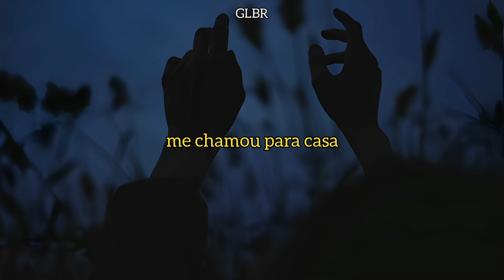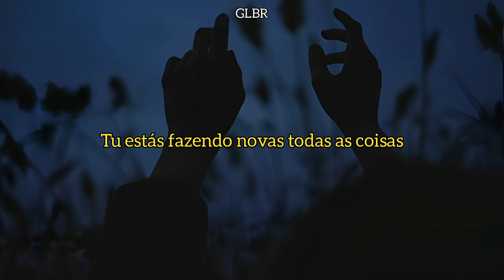Ethan Nathaniel, Taylor Armstrong - All Things New (Legendado)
Artistas : Ethan Nathaniel, Taylor Armstrong
Gênero : Indie
Ano : 2022

When my heart turned cold
There was Your fatherhood
Shining over a brinde Winter
Coming home

When I was the fool
God, there was You
Called me home